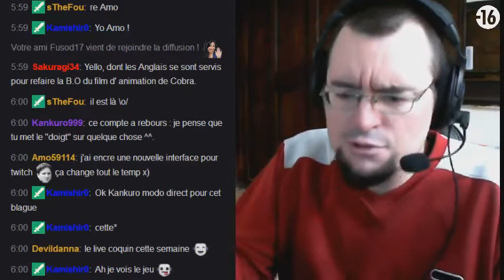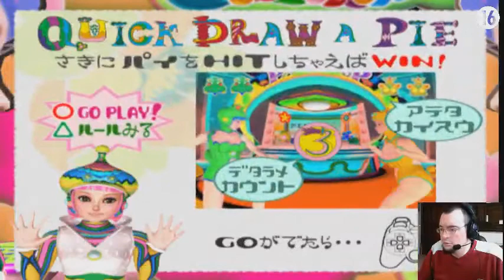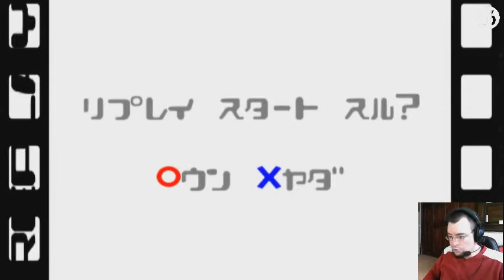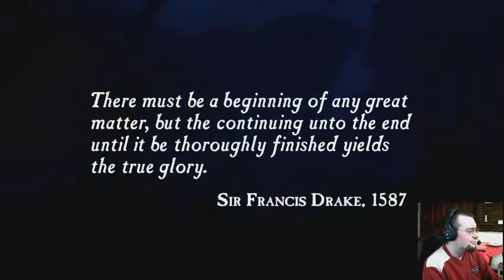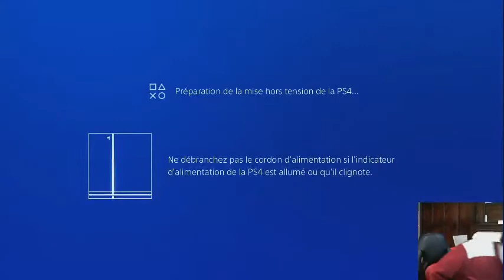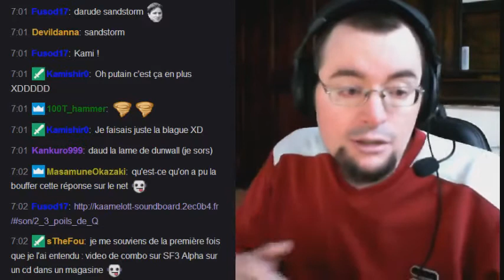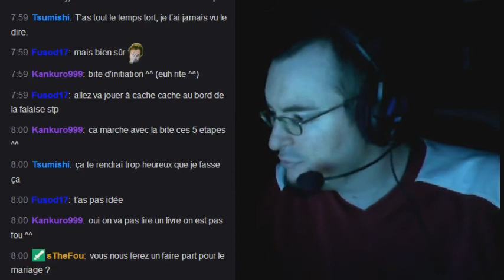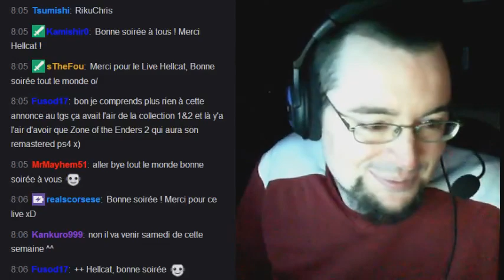Rediff Live n°32 - 21/09/2017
Quand on mélange la drogue et les nichons, ça donne ce jeu.